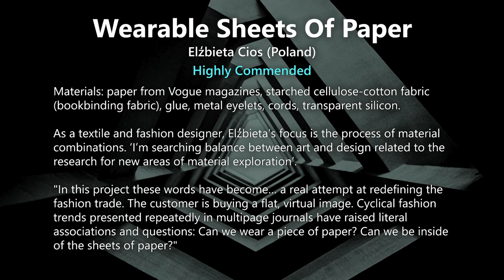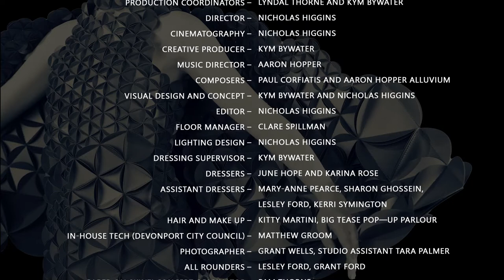2022 Paper on Skin - Cios, E. Wearable Sheets of Paper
HIGHLY COMMENDED
As a textile and fashion designer, Elzbieta’s focus is the process of material combinations. ‘I’m searching balance between art and design related to the research for new areas of material exploration’.

The book The Fashion System of Roland Barthes provided the inspiration for Wearable Sheets of Paper. He described glossy magazines as a machine for making fashion. Elzbieta says: ‘In this project these words have become… a real attempt at redefining the fashion trade. The customer is buying a flat, virtual image. Cyclical fashion trends presented repeatedly in multipage journals have raised literal associations and questions: Can we wear a piece of paper? Can we be inside of the sheets of paper?’

For many years Elzbieta has been collecting old Vogue magazines from around the world. For this project she selected pages with many faces and red accents. Once selected, the glossy Vogue magazine pages are deconstructed through a technique of ‘erasing the print’. This involves abrasion, crushing, then scratching.

Model - Kealin Corona